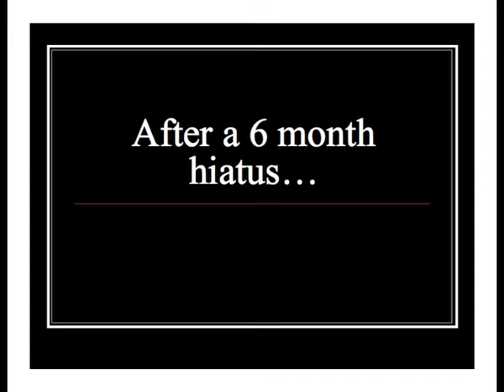Drink of the Month Returns.mov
Sock Puppets from Hell brings you the "new" and "improved" Drink of the Month!